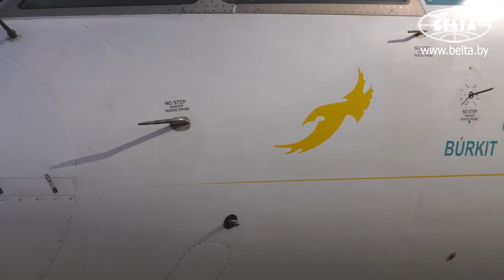Премьер-министр Казахстана прилетел в Беларусь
Премьер-министр Казахстана Аскар Узакпаевич Мамин прилетел в Минск для участия в заседании Евразийского межправительственного совета, которое пройдет 17 июля в очном формате.